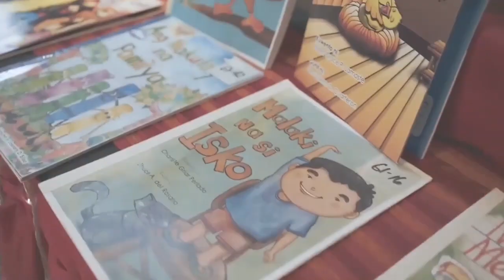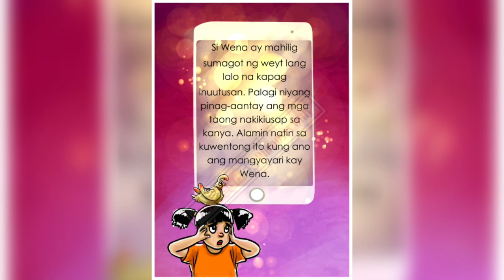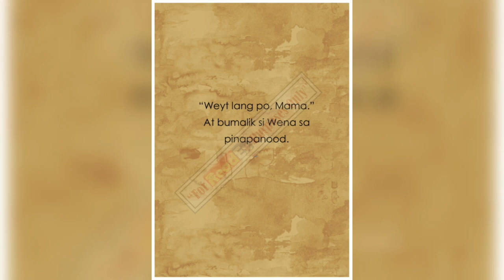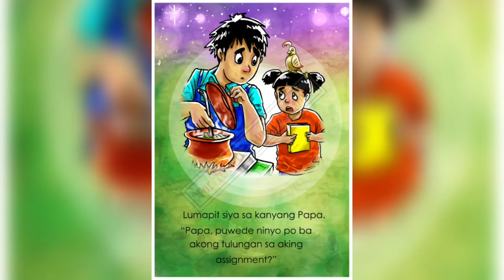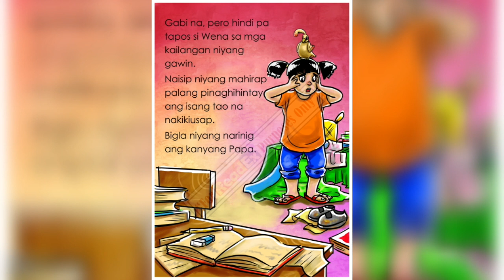Wena Weyt Lang| An Audiobook Narration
Magandang araw!

Isang bagong paglalakbay na naman mula sa Kaban ng mga KuwentoNgBayanKo ang ating pagsasaluhan ngayon!

Ako nga pala si Teacher Myrna na maghahatid sa inyo ng mga kuwentong kapupulutan ng aral. Ito ay
pinamagatang "Wena Weyt Lang".

Isinulat ito ni Teacher Dioneth B. Arzaga mula sa Division of General Trias City at iginuhit naman ni Teacher Alvin G. Alejandro mula sa San Ysiro Elementary School sa Lungsod ng Antipolo. Binigyang buhay sa anyo ng audiobook ng inyong lingkod, Teacher Myrna mula sa Division of Batangas City

Handa na ba kayong maglakbay sa kaban ng mga Kuwento ng Bayan Ko? Halina't makinig!